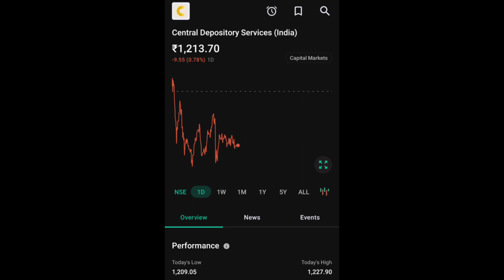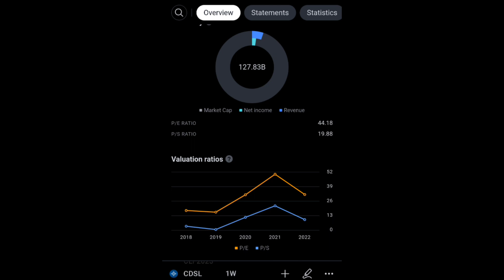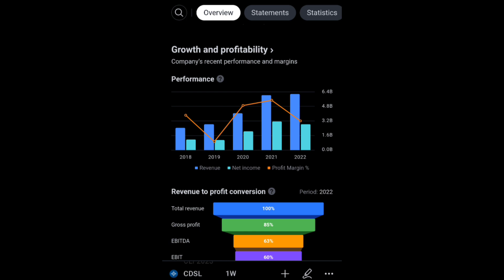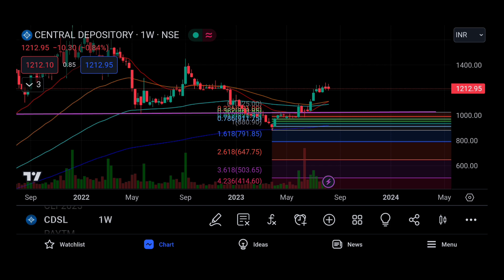CDSL SHARE LTD LATEST NEWS | CENTRAL DEPOSITORY SERVICES LTD COMPLETE ANALYSIS | NEXT TARGET CDSL🤑🤯🔥